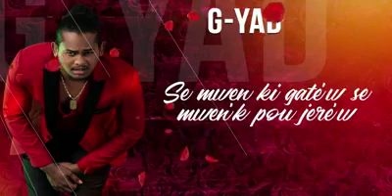Gyad - Ann Fel a 2 - (Lyrics)